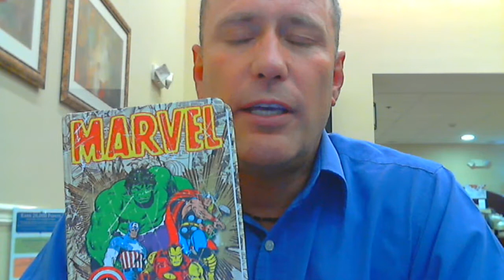New VLOG: Laurie Would Love To Tell Your Story For You